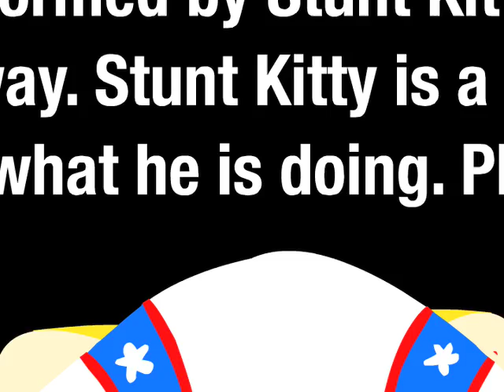Stunt Kitty 9 - Kitten Cannon Ball!?!?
Oh noz! Has the amazing Stunt Kitty gone too far, firing himself out of a cannon!?! Stunt Kitty thinks landing on the back of whale is a whale of good stunt—till he finds out that it really blows!!